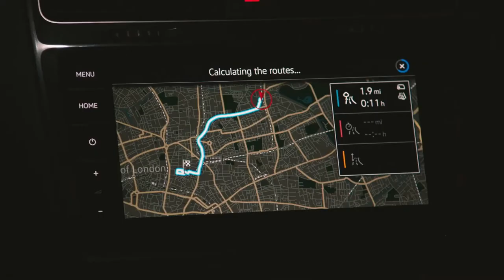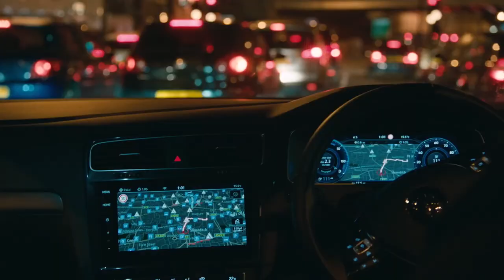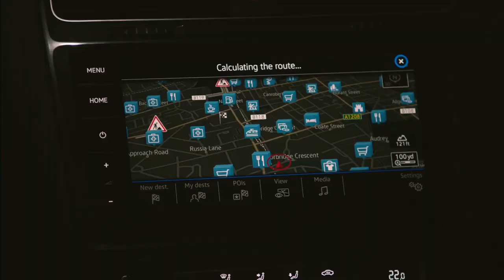Volkswagen presents 'Just Drive' Commercial TV with e-Golf Facelift Making Of